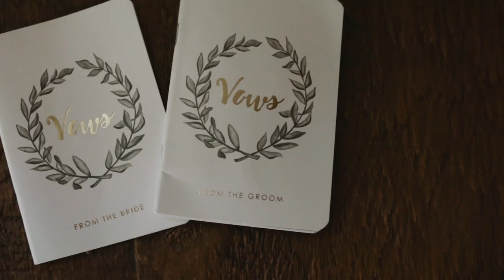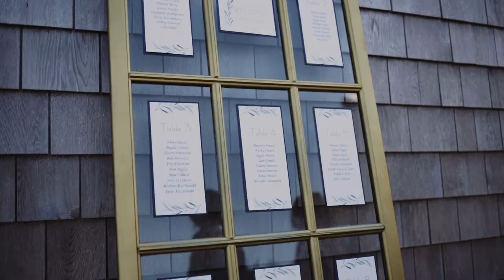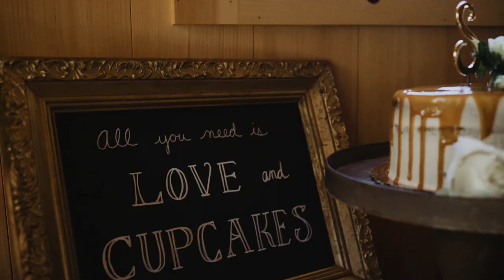Stunning views from this wedding at Beech Hill Barn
Seven years prior to saying “I do”, Mike and Lauren first met at a gathering of mutual friends. At the time, both Mike and Lauren attended the gathering with other dates, but once the two were introduced…the rest was history. In Mike’s words “where have you been all my life?”.

Before Mike proposed to Lauren, they had been through so much life together. They have shared some of the best days of their lives and some of that worst days of their lives. They knew there was no one else they’d rather go through the journey life with.

On September 4, 2017, Mike proposed to Lauren in Hoboken, New Jersey and on July 20, 2019 they promised each other forever.